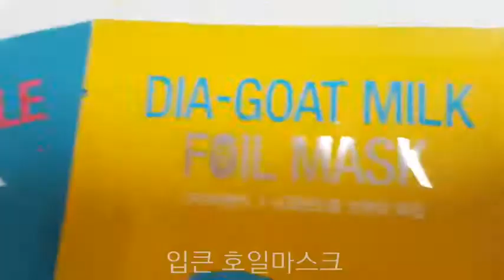입큰 다이아 호일마스크 / IPKN / MASK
반짝반짝 처음쓰는호일마스크♡
호일- 주방에서만 쓰니??
난 얼굴에 붙인다~! 😎
행위예술가 포스 😚
악어오일, 산양유, 마유 3종 호일마스크
겉 호일은 말라도 안쪽 블랙시트는 촉촉함이 끊이지 않음!!